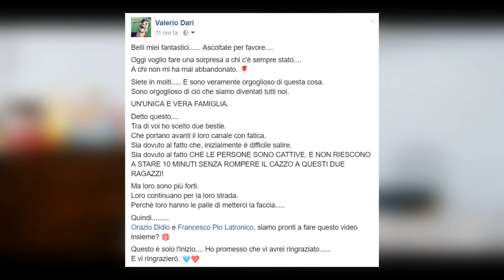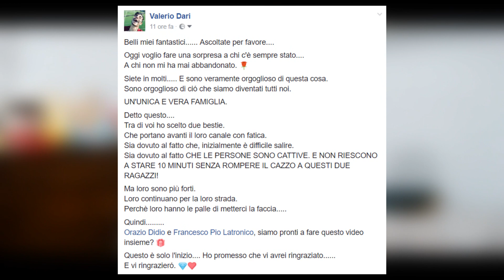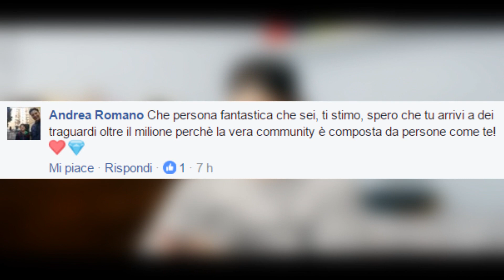GRAZIE A VOI, ORA STO MEGLIO... VI DEVO RINGRAZIARE!! - Cosa manca a YouTube ITALIA? 💎❤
SE FACCIAMO 230 MI PIACE, DOMANI.
DOMANI VEDRETE I MIEI CAPELLI COME NON SE LI È MAI FATTI NESSUNO SU YOUTUBE.
C'e so cascato pure io. Via de capelli. 💎❤